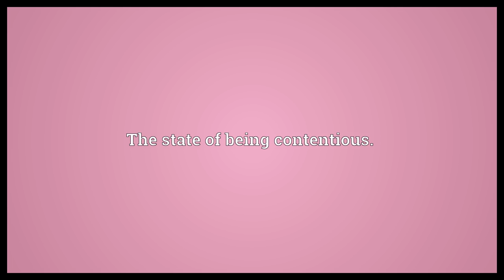Contentiousness Meaning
Video shows what contentiousness means. The state of being contentious..  Contentiousness Meaning. How to pronounce, definition audio dictionary. How to say contentiousness. Powered by MaryTTS, Wiktionary